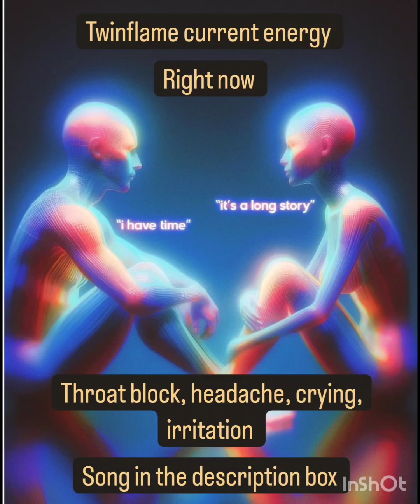twinflame current energy throat block/headache/😭 missing energy song in the description